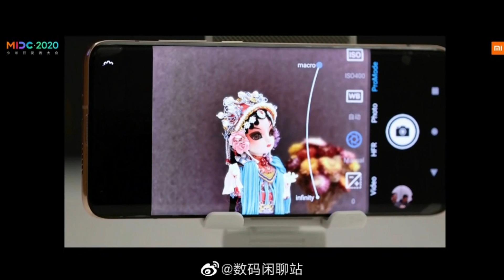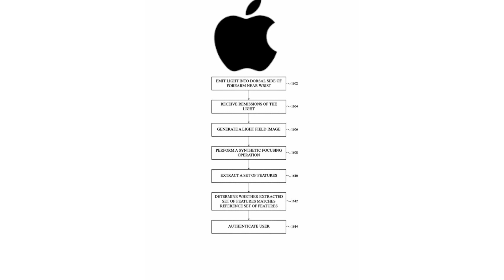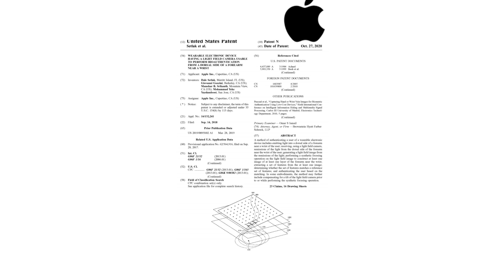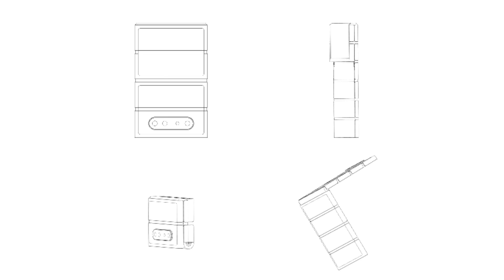Realme 8 & 8 Pro listed | Redmi Note 10 display | AMD Ryzen | Nokia 6300 | Redmi new camera